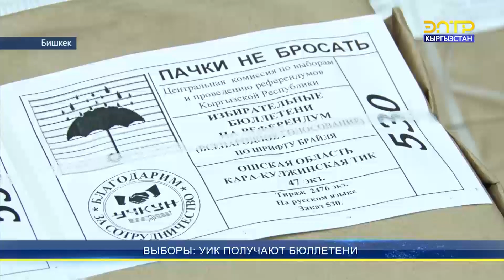ВЫБОРЫ: УИК ПОЛУЧАЮТ БЮЛЛЕТЕНИ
Для выборов президента страны и референдума изготовлено 7 млн 134 тыс.  276 бюллетеней. ЦИК уже направила избирательные листы в регионы. Бюллетень для референдума отпечатали в голубом цвете, а для выборов главы государства – в белом. В день голосования каждый избиратель получит по два бюллетеня.